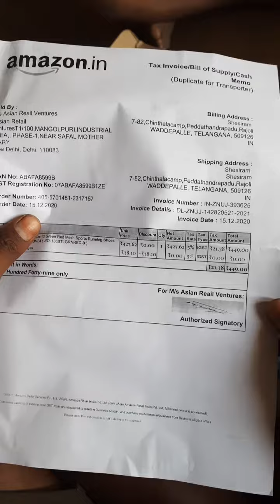Best Asian Shoes wonder-13(Turquoise colour) Unbox and review under 500/-